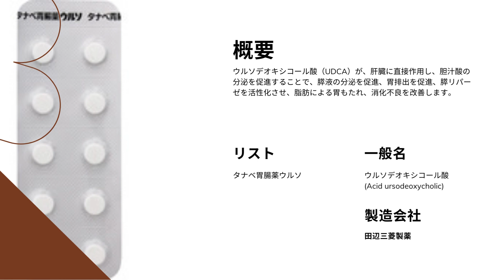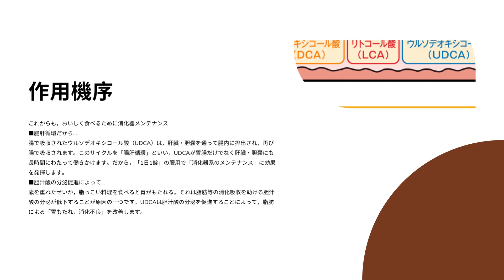タナベ胃腸薬ウルソ | 基本情報, 効能, 注意すべき副作用, 用法・用量 | ウルソデオキシコール酸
胃腸薬ウルソの効能は？
胃腸薬ウルソの副作用は？
タナベ胃腸薬ウルソ いつ飲む？
ウルソデオキシコール酸の特徴は？